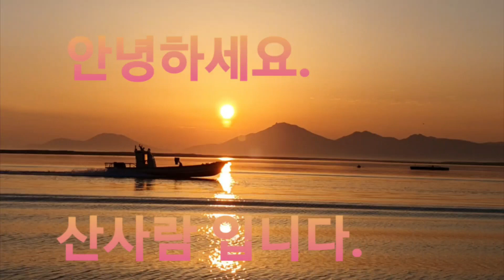싸움닭 꼬맹이들 아이 귀여워~♡♡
안녕하세요. 산사람 입니다.

고샤모 병아리들과 창녕 화왕산 주차장에서 휴식하는 중 루디병아리가 자꾸 큰 설이에게 싸움을 하다가 혼줄이 나는군요.ㅎ
싸움닭의 혈통은 역시 다르군요.
작고 귀여운 미니 싸움닭들 성장 모습과 많은 사랑 부탁드려요.
또 다음에 만나요~감사합니다.^^